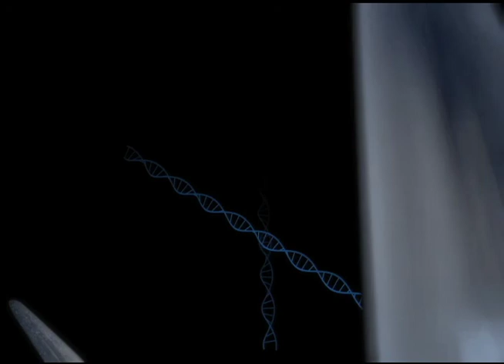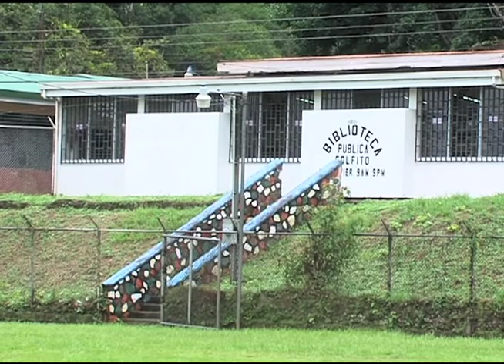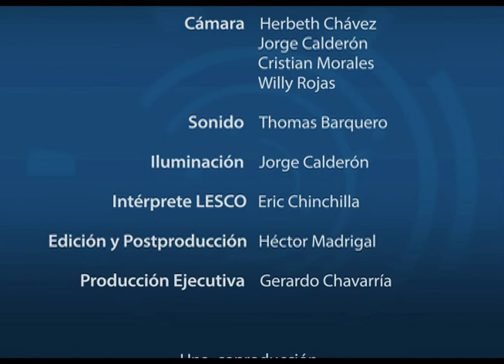SITUACIÓN DE MADRE ADOLESCENTE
La Msc. Yamileth Gutiérrez Obregón profesora e investigadora del Recinto de Golfito de la UCR comenta con el Dr. Gustavo Gutiérrez Espeleta, los resultados de su investigación sobre la situación de salud de la madre adolescente y su hija/hija en el primer año de vida.